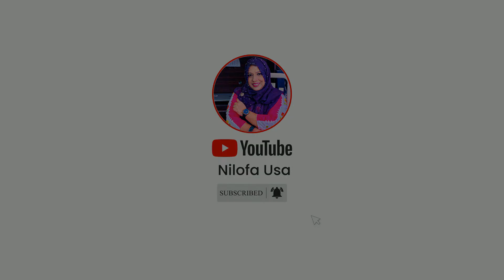আমেরিকা যাওয়ার সহজ উপায় । গোপন ভিসা পার্ট- ১ | How to get us visa | Student visa vs B1 B2 B3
The Nilofa USA Present “আমেরিকা যাওয়ার সহজ উপায় । গোপন ভিসা পার্ট- ১ | How to get us visa | Student visa vs B1 B2 B3 ” video so much  important for Bengali people.
Thanks.

Related Keywrods:
আমেরিকা শহর
আমেরিকা দেশ সম্পর্কে
আমেরিকা যেতে কত টাকা লাগে
আমেরিকা কিভাবে যাওয়া যায়
আমেরিকা ভ্রমণ
আমেরিকা থেকে বাংলাদেশে টাকা পাঠানোর নিয়ম
আমেরিকা স্টুডেন্ট ভিসা
আমেরিকা স্টুডেন্ট ভিসা খরচ
usa visit visa
usa student visa
us visa process in bangladesh
america jawar upay
how to get us student visa from bangladesh
america jete koto taka lage
us visa interview in bangladesh
student visa america
american visa process
america visa apply
america visa bangladesh
america visa price
america visa form
america visa 2021
america visa new update
america visa latest news
usa family visa
b3 visa usa bangladesh
new b3 visa
what is a b3 visa